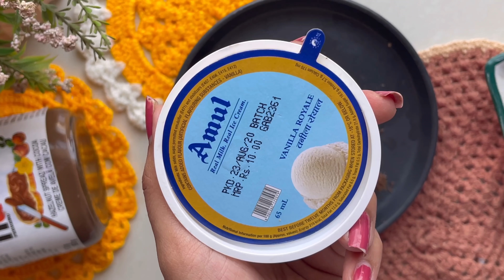Chocolate Icecream Sandwich | Instant Easy dessert Recipe | Fancy No bake Dessert at home!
This channel is for food lovers..🙈